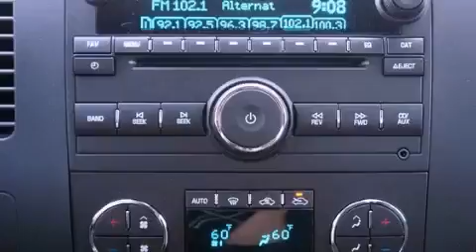2012 Chevrolet Silverado 1500 Ft. Worth TX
Year : 2012
 Make : Chevrolet
 Model : Silverado 1500
 Engine : Gas/Ethanol V8 5.3L/323
 Trans . : Automatic

 2012 Chevrolet Silverado 1500 Ft Worth TX